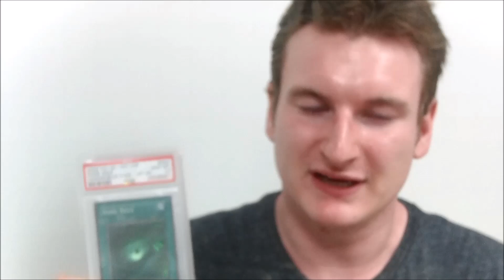Unprofessional practices within the Instagram Yugioh Community